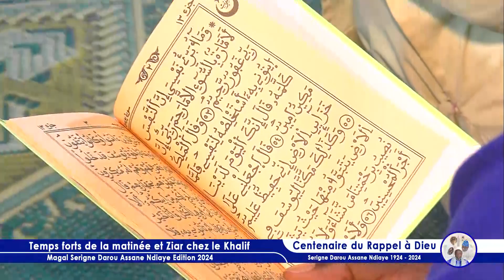Temps forts de la matinée et Ziar chez le Khalif